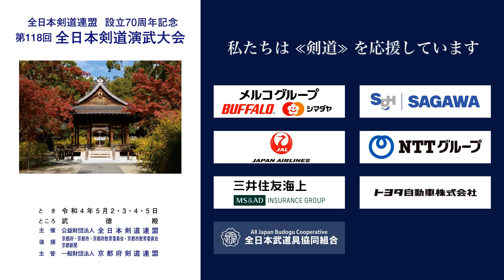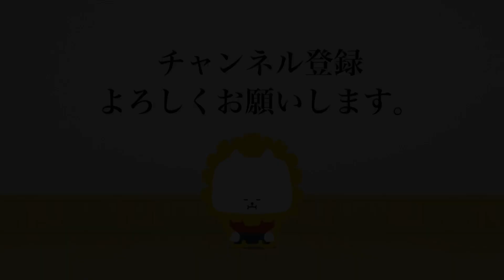津田 正臣 メコ− 石山 陸紀_第118回全日本剣道演武大会 剣道教士八段 東 359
第118回全日本剣道演武大会  剣道教士八段 東の部 359番 ５月５日（木）

118th All Japan Kendo Enbu Taikai kendo kyoshi East 359 May 5th  (Thu), 2022

■結果/results
広島県 津田 正臣 メコ− 石山 陸紀 茨城県
HIROSHIMA Masaomi TSUDAI MK-  Mutsunori ISHIYAMA IBARAKI